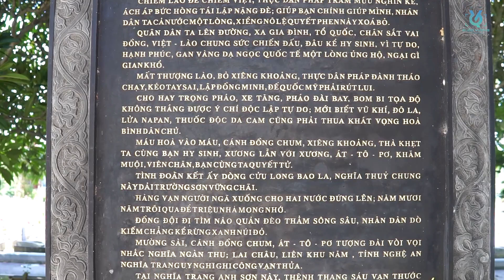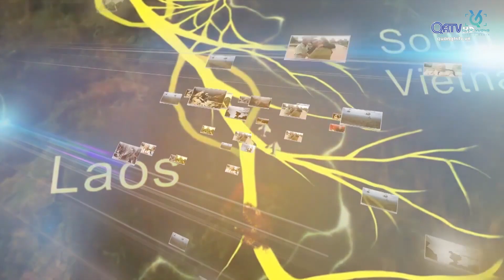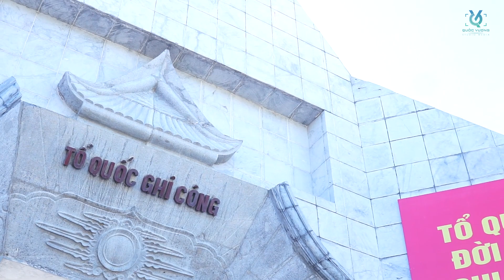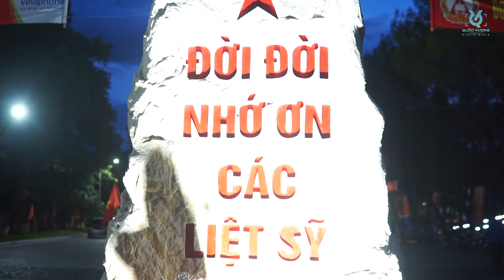Khúc Tráng ca Việt - Lào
Nhạc: Qúy Võ
Lời: Ngọc Toàn
Phối khí: Đức Chung
Video: Quốc Vượng Studio